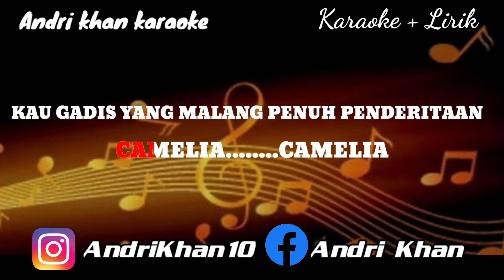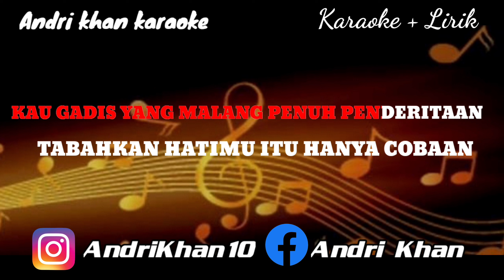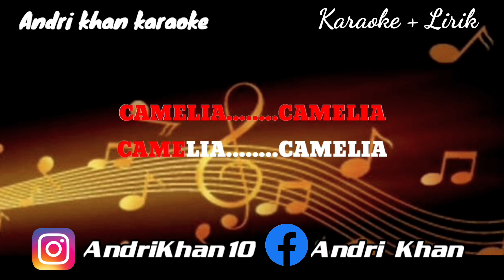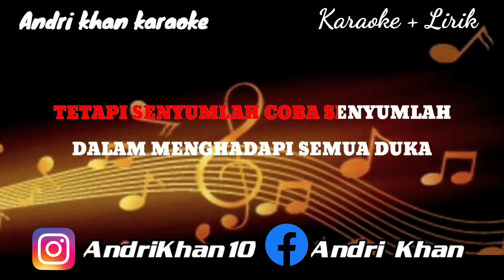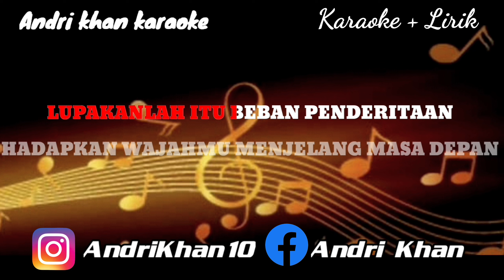KARAOKE LIRIK ANDRI KHAN VERSI KEYBOARD~CAMELIA (2)~(NADA COWOK) CIPT: RHOMA IRAMA~ARR : ANDRI KHAN